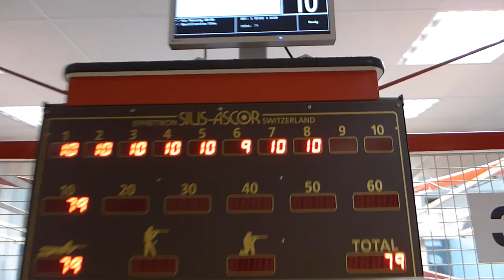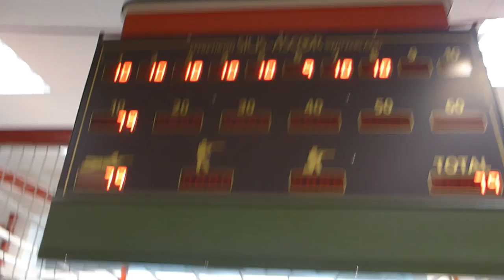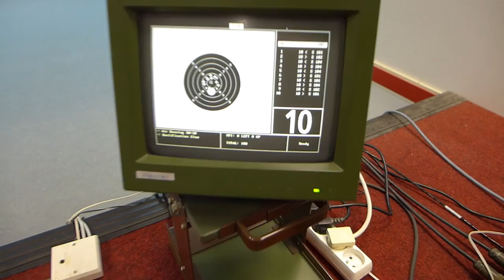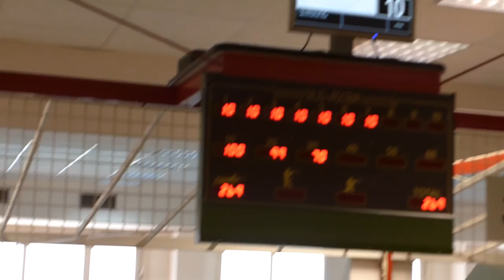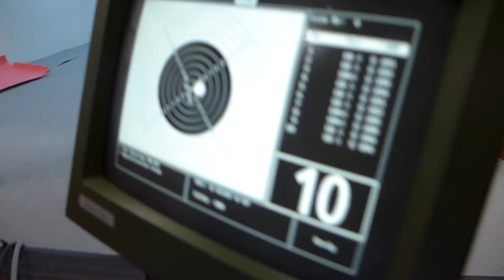Pilsenin maajoukkueleiri 2016 osa 1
Majuleireilemme Tsekin Pilsenissä tänäkin keväänä yrväkkeiden sun muiden kanssa. Hauskaa oli jälleen, vlogia työnnetään vielä lisääkin!